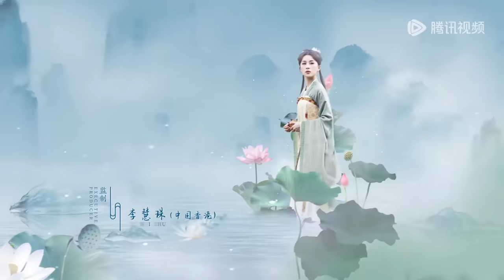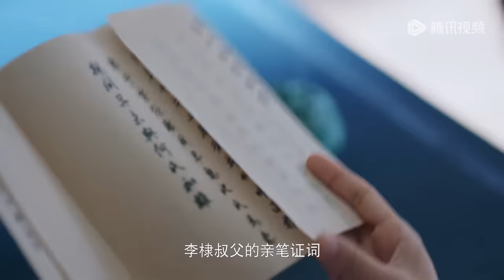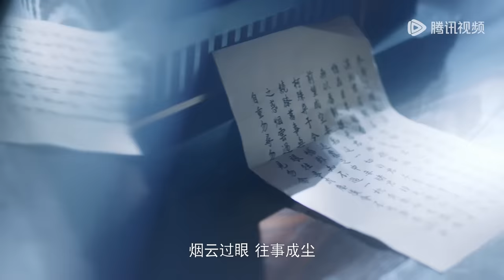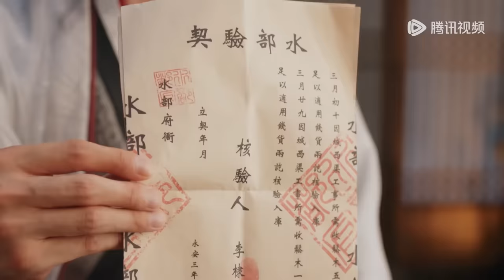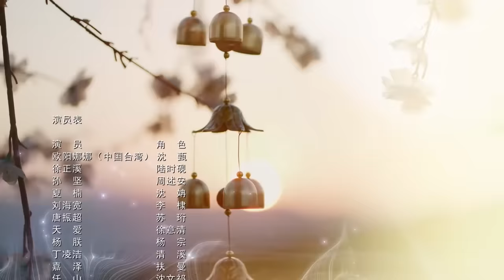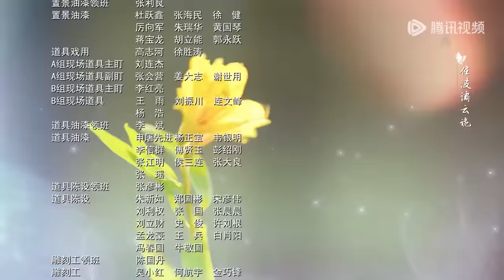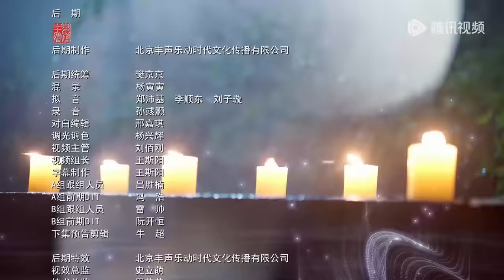ENG SUB【永安梦 Yong'an Dream】EP12 陆时砚九死一生脱险，沈甄以吻抚慰陆时砚（欧阳娜娜、徐正溪）